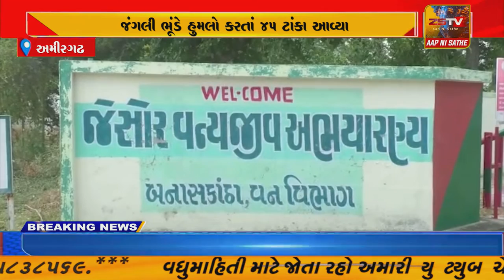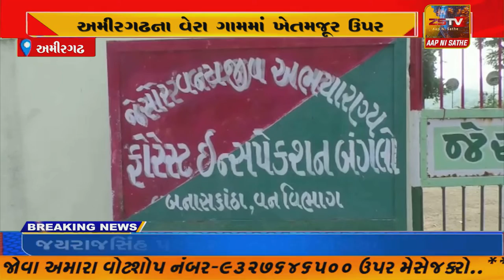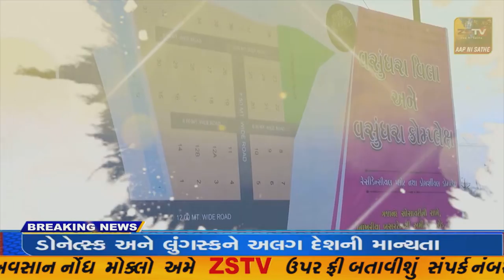અમીરગઢના વેરા ગામમાં ખેતમજૂર ઉપર જંગલી ભૂંડે હુમલો કરતાં 45 ટાંકા આવ્યા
અમીરગઢના વેરા ગામમાં ખેતમજૂર ઉપર જંગલી ભૂંડે હુમલો કરતાં 45 ટાંકા આવ્યા//ZSTVNEWS//